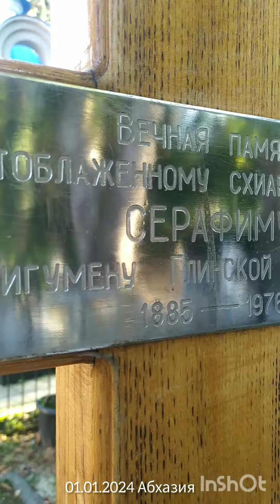Память прп. СЕРАФИМА РОМАНЦОВА в храмах Абхазии 01.01.2024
В начале видео звучит инструментальная композиция Сергея Борисовича Кузнецова, официальный сайт kuziaart.ru , композитора из Оренбурга (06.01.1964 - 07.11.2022)

в заключительной части видео звучит "Трисвятое" напев монастыря Глинская пустынь в обработке арх.Матфея